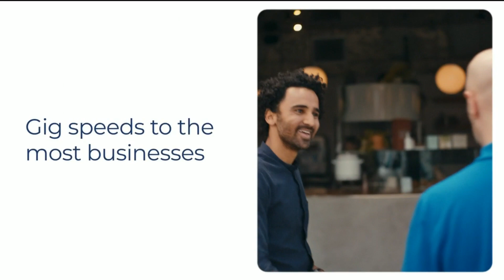Flashpoint: 8/22/21 (Whole episode)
Sunday, Aug. 22, 2021 episode of Flashpoint